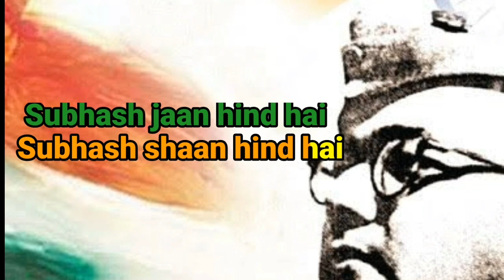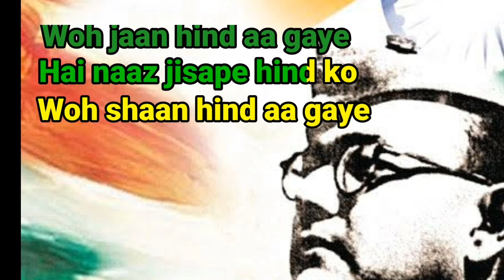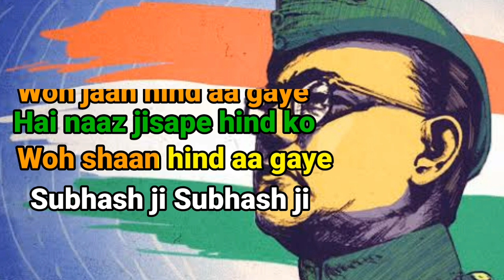Subhas ji Subhas ji | Karaoke with Lyrics | Gumnaami | Netaji Birthday Song | সুভাষজী সুভাষজী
Presenting karaoke track of Subhasji Subhasji on the eve of Netaji Subhas Chandra Bose 125th birth anniversary & 72nd Indan Republic Day .🇮🇳 🇮🇳 🇮🇳 🇮🇳 Subhasji Song Is Sung by Sonu Nigam from Gumnaami Bengali Movie. Starring: Prosenjit Chatterjee, Anirban Bhattacharya, Tnusree Chakraborty, Biplab Dasgupta, Shyamal Chakraborty And Others. Subhas Ji Subhas Ji Woh Jane Hind Aa Gaye Originaly Music Composed And Lyrics Written by Resident Indians of East Asia. Song Programming by Shamik Chakravarty And Mixing and Mastering by Amit Chatterjee.
Azad Hind Fauj Song
Song : Subhasji
Movie : Gumnaami
Singer : Sonu Nigam
Original Music & Lyrics : Resident Indians of East Asia

🇮🇳Other Patriotic Song 👇🇮🇳
Subhas Ji Subhas Ji Song Lyrics

subhash ji subhash ji
vo jaan hind aa gaye
hai naaz jisape hind ko
vo shaan hind aa gaye

subhash jaan hind hai
subhash shaan hind hai
subhash aan hind hai
subhash maan hind hai

gali gali kaali kaali
ye andaleeb chah chali
gali gali gali gali
ye aam halake gaarhe

toofaan hind laaenge
vo shaan e hind laaenge
firangiyon kee kaum par
vo kehar banake chhaaenge